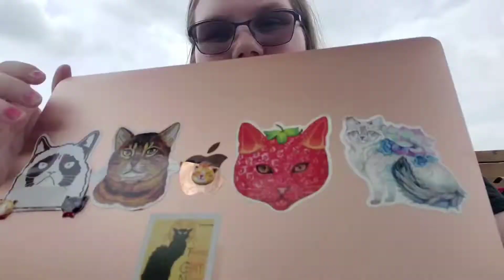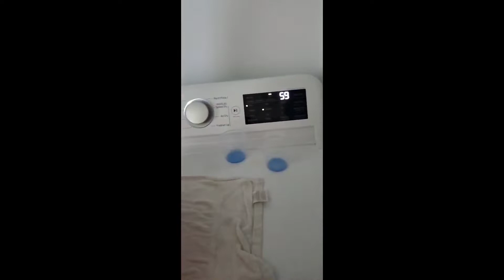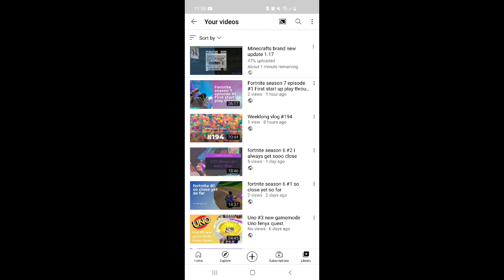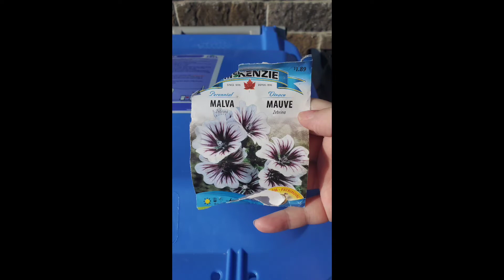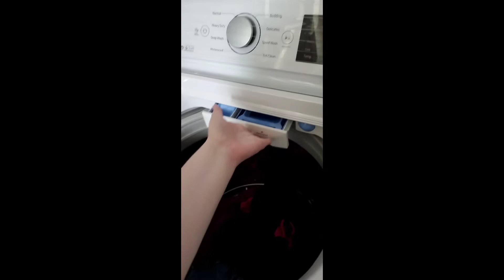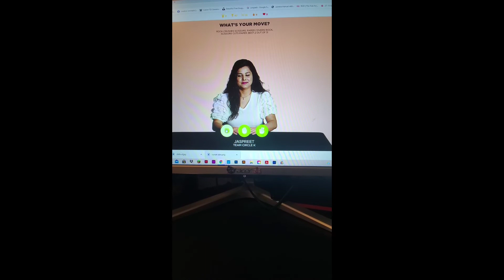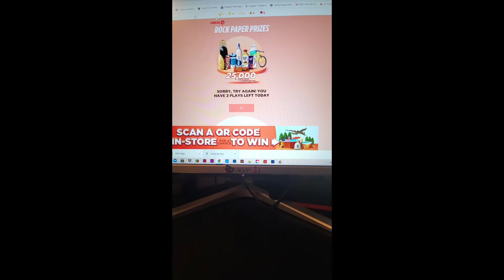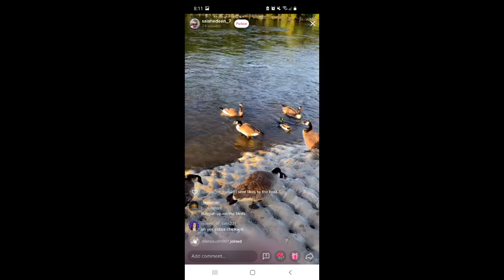weeklong vlog #193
Welcome to weeklong vlog thank you for tuning in if you like what you see check out this playlist that I have created with all the episodes thus far